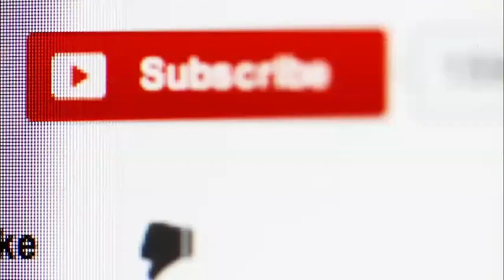Casio G-Shock GMWB5000GD-4 vs G-Shock Luxury MT-G MTGB2000BDE-1A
MTGB2000 on Amazon

GMWB5000 on Amazon
The solar-powered MTG-B2000 also has Bluetooth connectivity and features a Dual Core Guard structure that consists of a Carbon Core Guard monocoque case surrounded by a stainless steel metal frame. Unlike previous MT-G models, these have a seamlessly integrated case back and a more refined metallic look from the front and sides. The MTG-B2000BDE-1A has a black IP body, black bezel, silver and red accents, black bezel lettering, silver analog hands, sapphire crystal, and a black IP stainless steel composite band with two interchangeable bands.

The G-Shock GMW-B5000 is the one of the additions to the Full Metal Square Collection. The GMW-B5000GD-4 has rose gold IP body, rose gold buttons, a standard LCD display, screw-lock case back with DLC coating, and a rose gold stainless steel metal band.